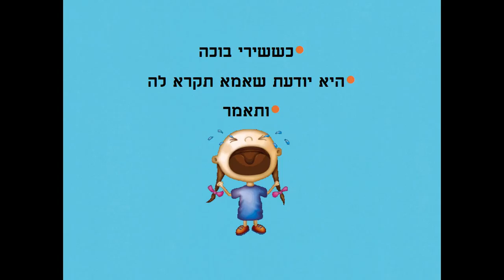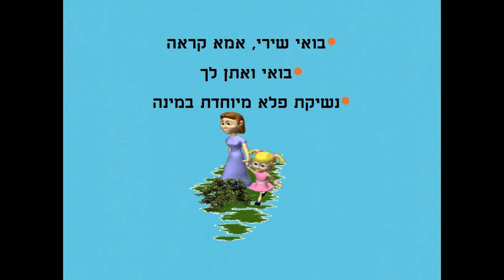נשיקת הפלא של אמא- סיפור ילדים לאמא -כתבה: ריקי זקן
נשיקת הפלא של אמא - סיפור ילדים מאת: ריקי זקן
שירי יודעת נשיקת הפלא מאמא עוצרת את הבכי משכיחה את הכעס